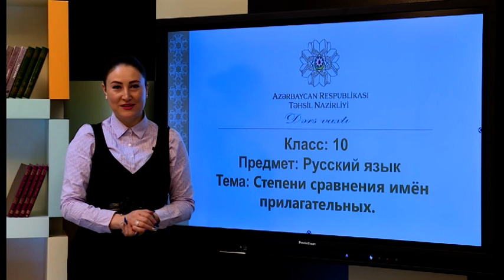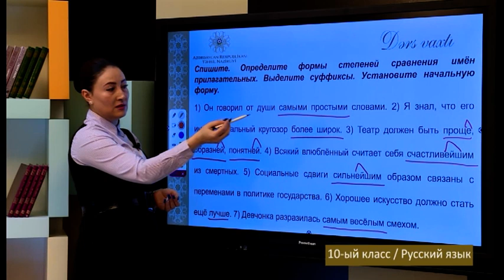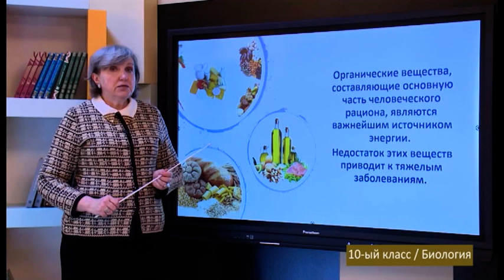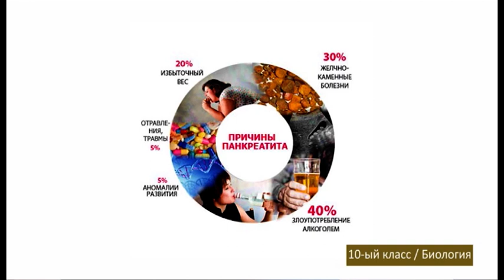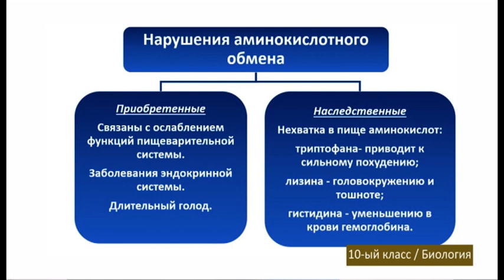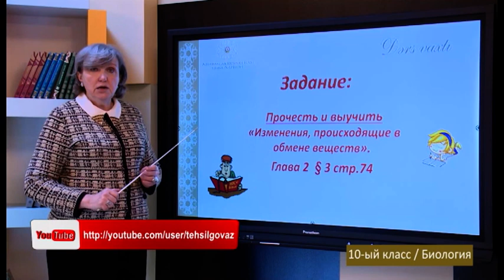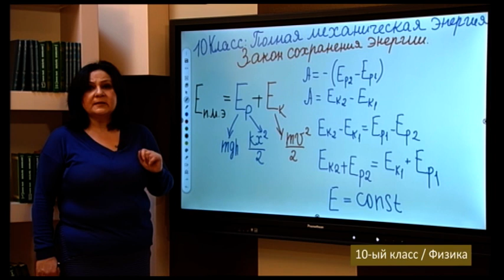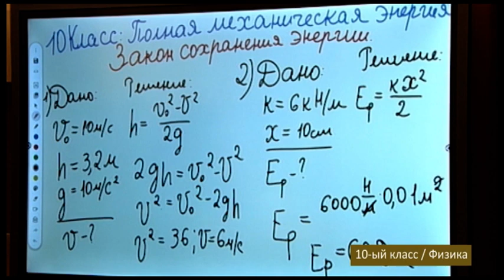“Dərs vaxtı”: 10-cu sinif dərsləri (rus bölməsi) (04.03.2022)